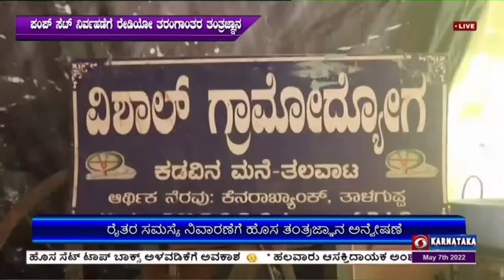Live Kannada News | 7:00 PM | 07-05-2022 | DD Chandana